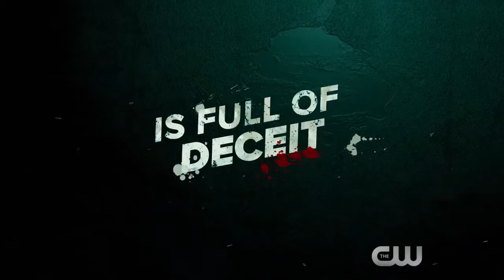Промо Я – зомби (iZombie) 2 сезон 13 серия "The Whopper"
Дата показа на ТВ: 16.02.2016
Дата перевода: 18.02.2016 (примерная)